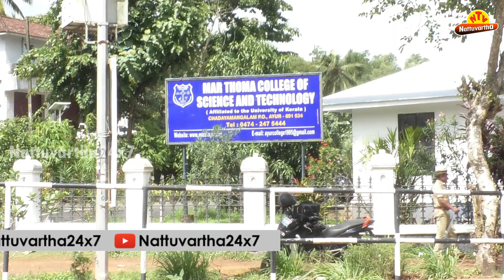നീറ്റ് പരീക്ഷത്തിയെ വിദ്യാര്‍ഥിനികളുടെ അടിവസ്ത്രം അഴിപ്പിച്ച സംഭവത്തില്‍ രണ്ടുപേര്‍ കൂടി അറസ്റ്റില്‍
നീറ്റ് പരീക്ഷത്തിയെ വിദ്യാര്‍ഥിനികളുടെ അടിവസ്ത്രം അഴിപ്പിച്ച സംഭവത്തില്‍ രണ്ടുപേര്‍ കൂടി അറസ്റ്റില്‍ : അറസ്റ്റിലായത് പരീക്ഷ നിരീക്ഷകനും നടത്തിപ്പ് ചുമതലക്കാരനും